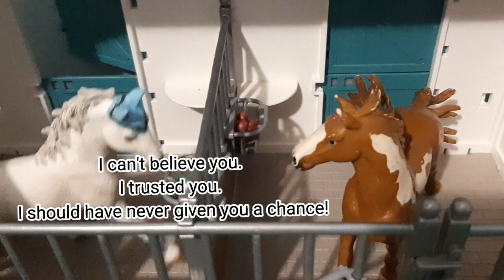(Adele- Hello) Schleich Horse Music Video.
Hope you enjoy 😉! And a BIG THANKS FOR 91 SUBSCRIBERS! THANK YOU!